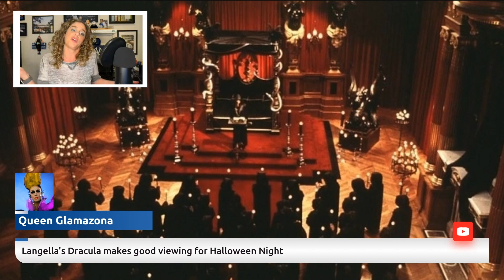9th Gate REBOOT COMING!!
Johnny Depp is producing a REBOOT to his 1999 Film, "The 9th Gate." Is it worth a reboot? We discuss.